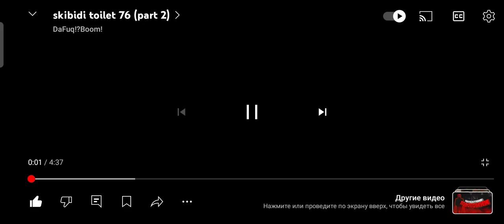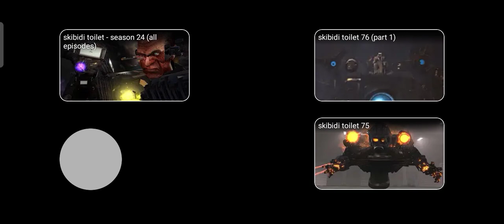делаю реакцию на skibidi toilet 76 (part 2) у скибидистов новые антагонисты